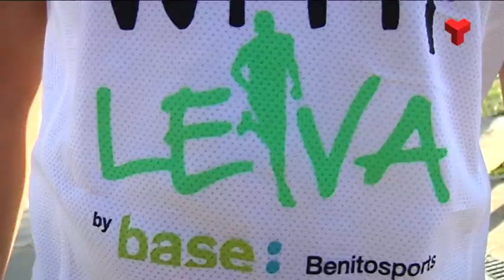Jaume Leiva: 'Ha estat molt dur, però estic mentalment amb més forces que mai'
El corredor egarenc parla per a Canal Terrassa de la recta final de la seva recuperació, després de 17 mesos lesionat. Tornarà a competir al gener i vol preparar una bona Marató per anar als Jocs Olímpics